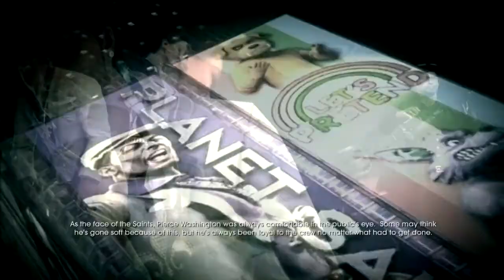Let's Play Saints Row IV Part 21